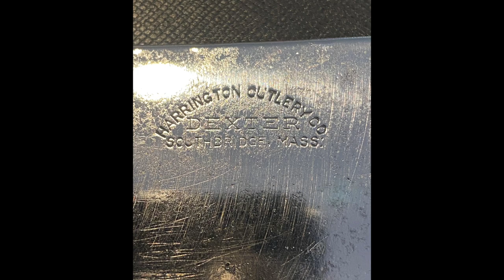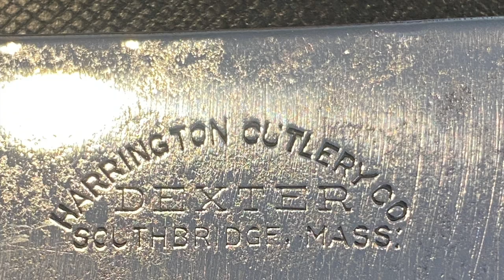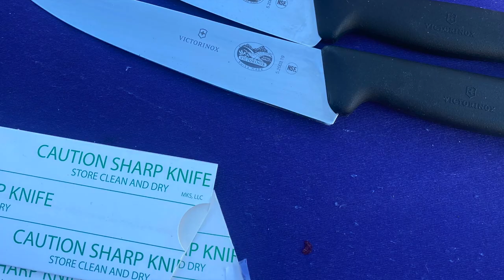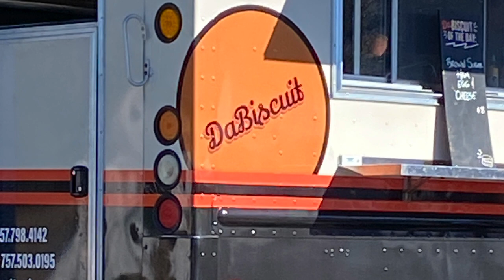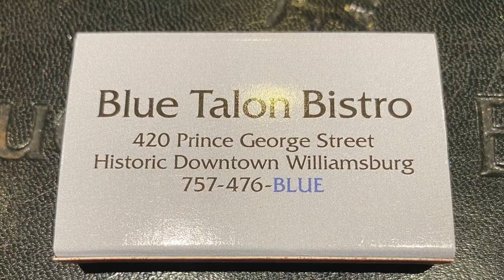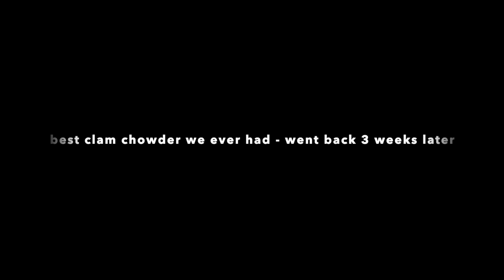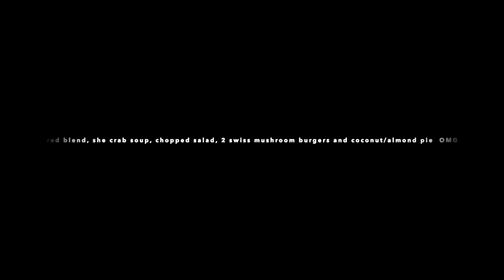Knives & Food of late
just sharpening, only 2 farmers markets going now, one ends next wed and one starts saturday's only in Nov.

maybe some spins soon

still playing one pocket pool in the afternoons